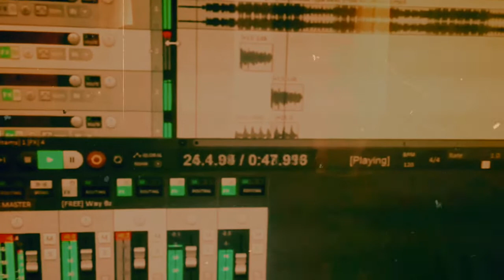Storms-Kranshoek(Yt Staan)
RapMusic!